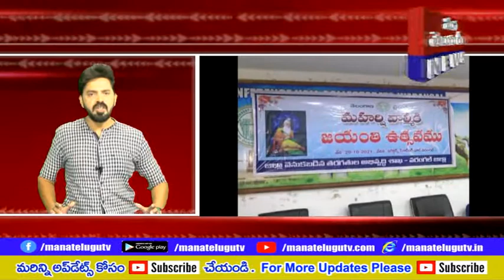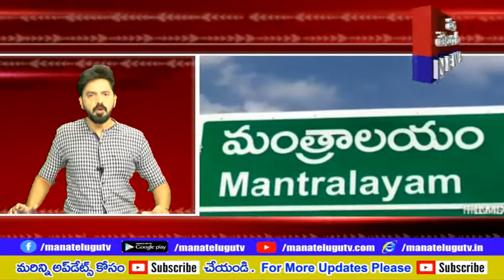SPEED NEWS 20 10 21